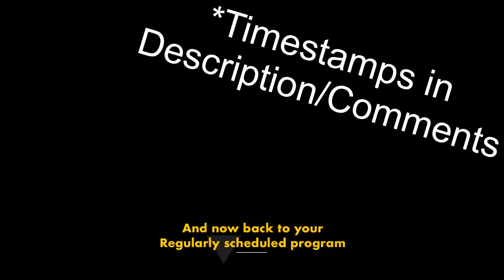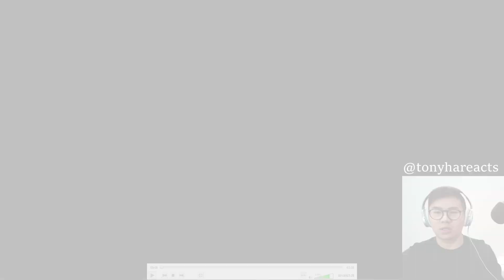JO1 (ジェイオーワン) -『Safety Zone』+『Monstar』Performance Video Reaction 리액션 | (+ 2020 MAMA?)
Which is your favorite JO1 performance?🤔 (My answer @14:24 😉)
⬇Another JO1 Reaction😁⬇
*TIMESTAMPS*
0:00 - Clips
0:30 - Intro
0:48 - What happened to my 2020 MAMA reaction?
1:06 - Back to the Performances!
1:32 - 『Safety Zone』
7:59 - 『Monstar』
13:30 - Overall Thoughts